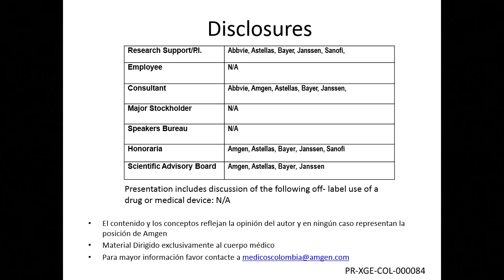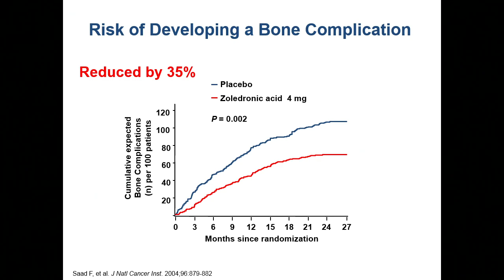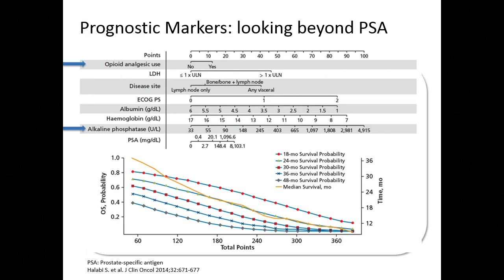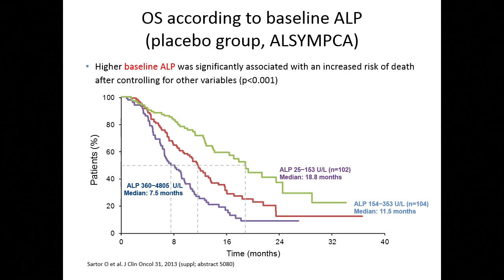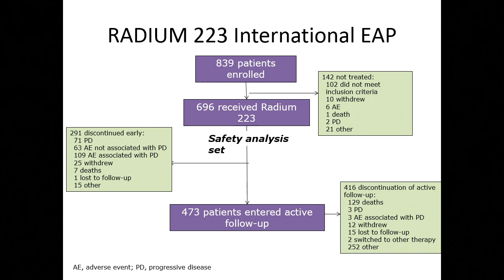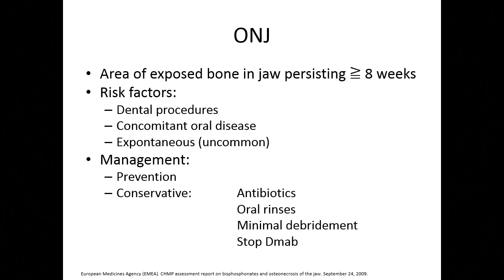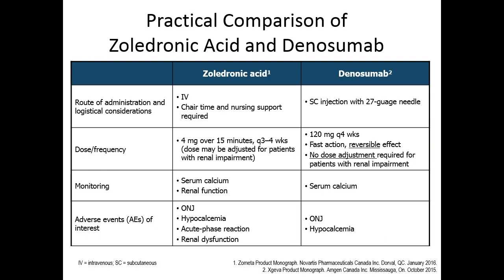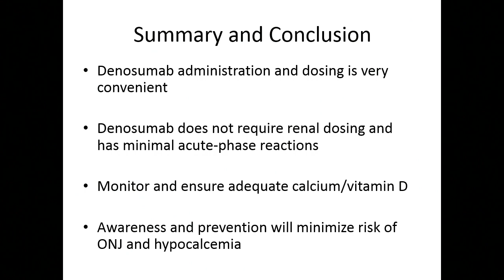55 Salud osea Una realidad en el paciente con Cancer de Prostata Dr Ricardo Rendon